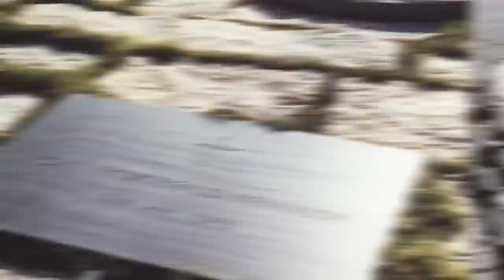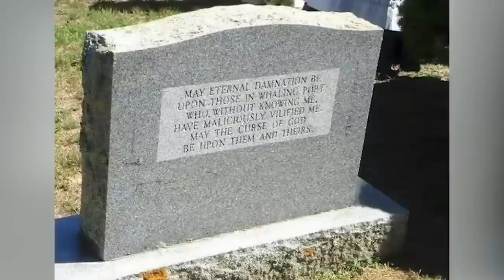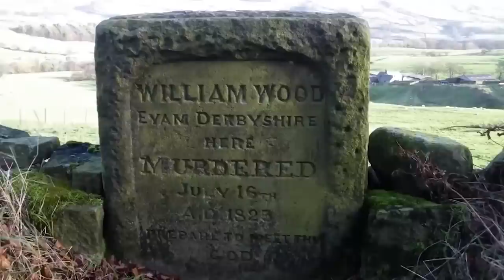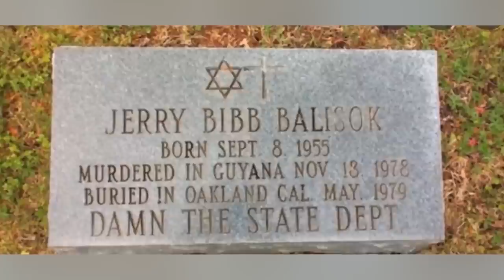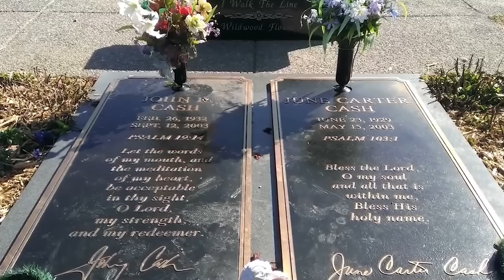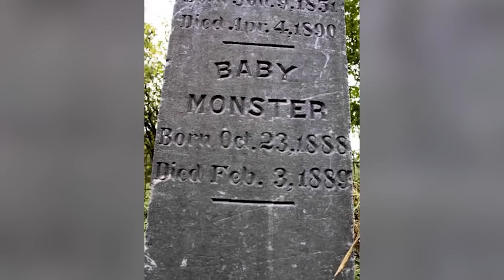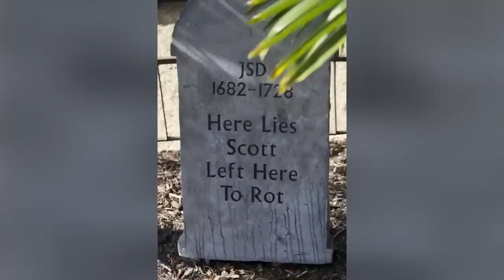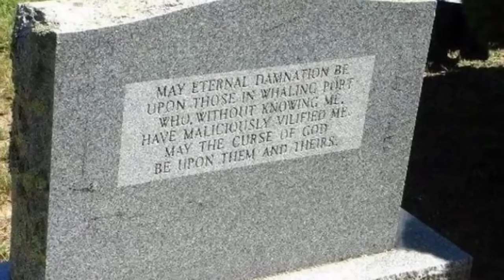Mysterious Messages Left On Tombstones | Marathon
These tombstones had some mysterious messages and epitaphs written on them that have the average citizen will make scratch their heads. We don't quite understand what these messages mean and if we're being honest, we think they might be messages from beyond the grave. What are your thoughts?